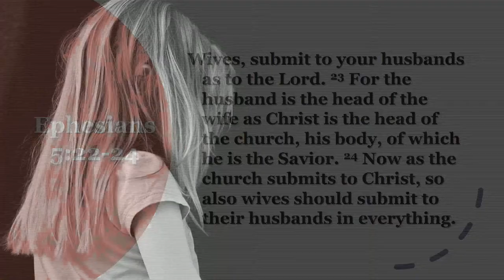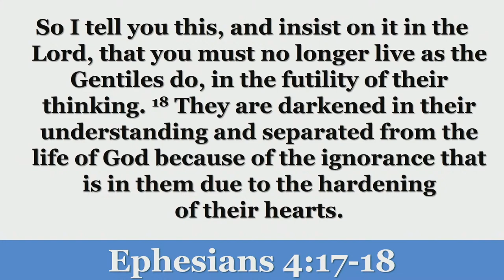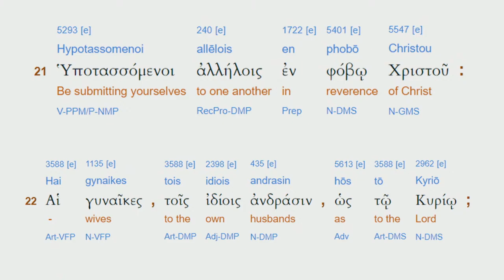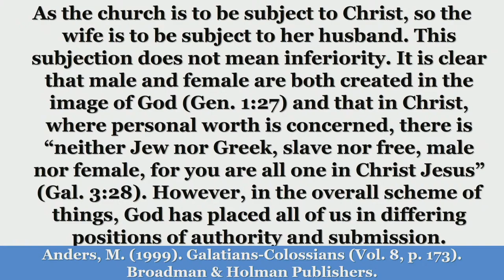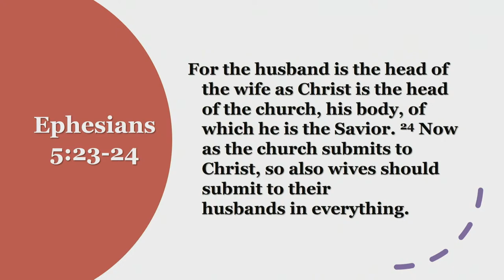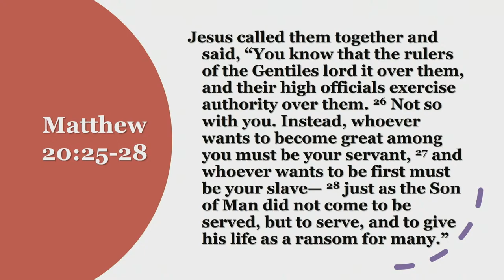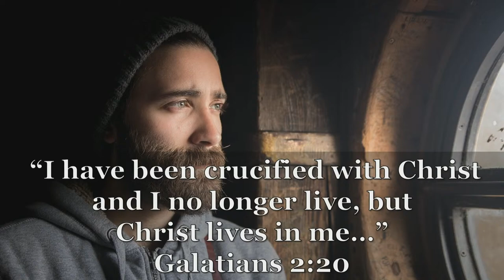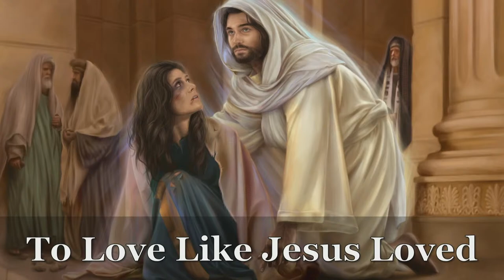Is God Sexist? | Pr Paul Kleinmeulman & Jacqui Rogers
Extending a warm invitation to you friend - join with us weekly where we enjoy inspiring personal testimony, music, bible study, praise & worship our God together.